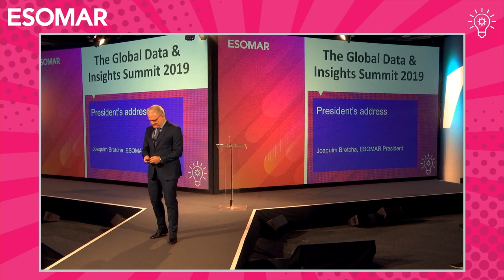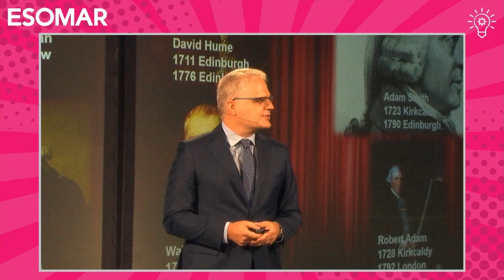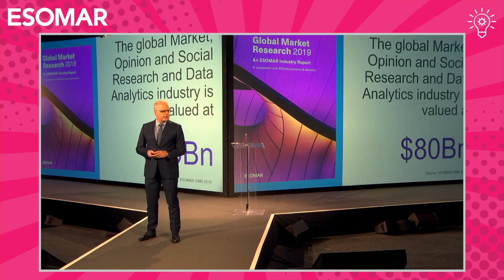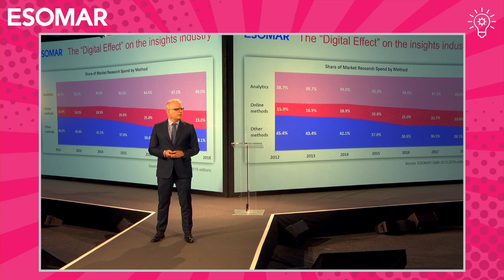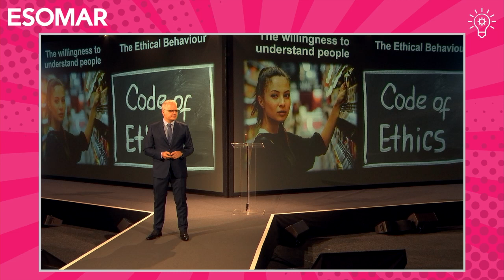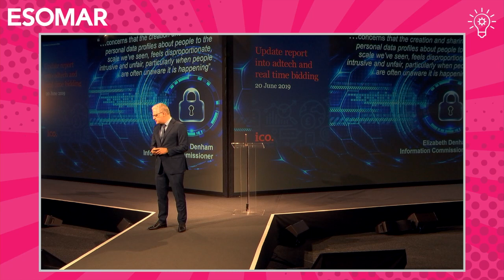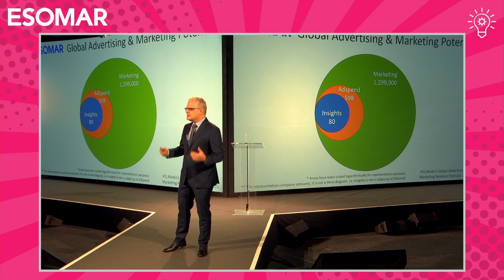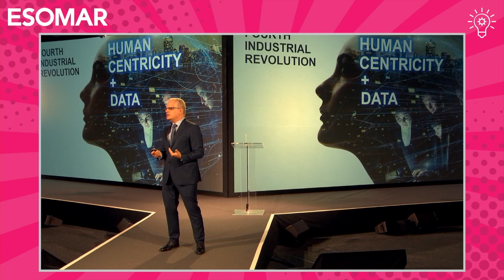Transformation and the Fourth Industrial (Data) Revolution | ESOMAR Congress 2019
Our ESOMAR President, Joaquim Bretcha, opens our Global Data & Insights Summit 2019 in Edinburgh, highlighting the impact of the industry, new and emerging landscapes, the need to build bridges, and more! You can also read about his address on Research World

On this channel, you will find videos about our Research World media platform, our global and regional events, our membership benefits, the correct and ethical use of data, data standards, and more! If you have any questions or comments about any of our videos, don’t hesitate to get in touch.